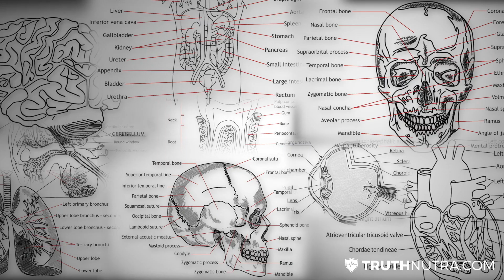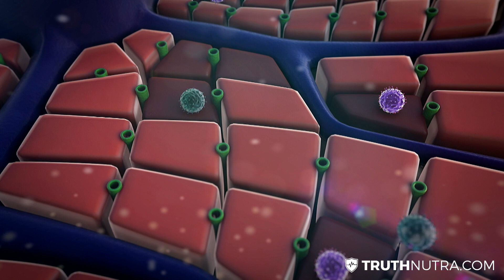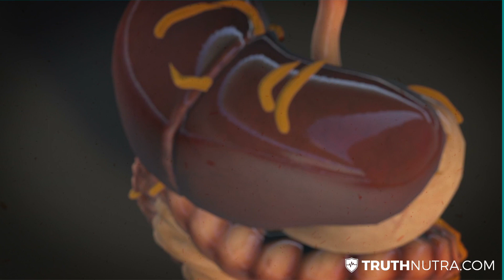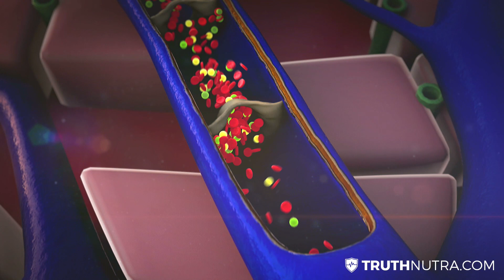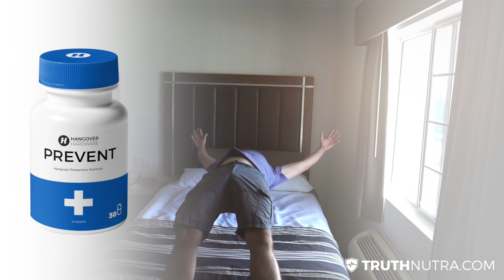Scientific Alcohol Hangover Cure: Being Hungover Is More Than Dehydration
What is a hangover?
For generations, we have assumed that hangovers are an inescapable consequence of alcohol.

The average alcohol-drinker consumes somewhere between 7 and 14 drinks per week, leaving us susceptible to the dreaded “morning-after’s.”The splitting headache, the wrenching nausea, and the cloudy brain become part of an assumed routine for some. In a world where friendships are made and business is done while drinking alcohol, the hangover slips its way in as a casual part of our lives.

This has been acceptable for centuries, but have you ever asked yourself, “Why do I put up with this?”

Technological advancements in software, medicine and currency seem to be made each week, so (until now) why hasn’t anyone solved something as seemingly simple as the hangover?

We believe the answer stems from a general lack of knowledge surrounding the answer to another question… What exactly is a hangover?

A hangover is not one thing.

What we call a hangover is not an actual medical condition, because a hangover is not one condition. A hangover is the result of several body processes occurring in response to drinking alcohol. In order to cure or even prevent a hangover, each one of these body processes must be addressed accordingly.

Let’s run through each of these body processes:

Step One: Dehydration

For a very long time, this was thought to be the sole cause of a hangover. Alcohol is much harder for the body to process than regular food and drink, therefore your demand for water greatly increases on a “night out.”

To make matters worse, ingesting alcohol has detrimental effects on your hypothalamus, which is the part of your brain responsible for the regulation of the hormone vasopressin. When vasopressin goes off the hinges, you urinate more frequently, diluting your concentration of electrolytes causing even more dehydration.

Step Two: Toxic Waste Production

Alcohol metabolism has not been heavily studied, but here’s what we do know: Alcohol metabolism in your liver produces toxic by-products called acetaldehydes.

Your body has natural acetaldehyde dehydrogenase and glutathione stores that turn these toxic substances into acetate, which is thought to be harmless at low levels. When your glutathione storage runs out, this leaves the toxic substances in your body, which have been shown to cause flushing, sweating and vomiting, much like when any other toxic substance enters your body.

Step Three: Immune System Failure

The consumption of alcohol also puts a heavy load on your immune system. Studies show that there are significant changes in immune system parameters during a hangover, namely increased concentrations of cytokines, which are released during an inflammatory response.

It is likely that these cytokines are the culprit behind many cognitive effects of alcohol, such as memory impairment and mood changes. Cerebral cytokines have also been shown in animal studies to increase sickness behavior such as weakness, inability to concentrate and reduced appetite. (Sound familiar?)

Step Four: The Glutamine Rebound

The next step happens after you have already gone to sleep. The cause of nausea and vomiting is often attributed only to alcohol quantity, but have you ever slept so poorly you felt sick?

Vomiting while drinking is a result of your body rejecting the pseudo-poison that you just ingested, but once it’s all processed, much of your hangover nausea is actually from poor sleep quality. This is due to the Glutamine Rebound.

When someone is drinking, alcohol inhibits one of the body’s natural stimulants – glutamine. When the drinking stops, the body will immediately begin producing more glutmine to catch up. This “Glutamine Rebound” almost always happens while you are asleep, stimulating the body and keeping you from reaching your deepest sleep all night.

The resulting daytime sleepiness is what accounts for any sensitivity to light and general weakness you may feel in the morning.

You must attack each of these pain points individually to prevent or cure a hangover.

Many hangover cures try to treat a hangover as one entity, and often lean on dehydration as the root cause. Dehydration certainly plays a role in the hangover, but by simply supplementing electrolytes you are solving about 50% of the problem. Here’s what you need:

1) A Powerful B-Vitamin Complex
2) Key Electrolytes
3) Chromium
4) Milk Thistle
5) Choline
6) Turmeric
7) Olive Leaf Extract
8) Ginseng
9) Alpha Lipoic Acid
10) N-Acetyl Cysteine
11) Taurine

You can read more about any of these ingredients on our Ingredients page.

Now that you know what you are up against, take action.

Stop being hungover!

Try out Hangover Hardware for yourself today (it works or your money back)